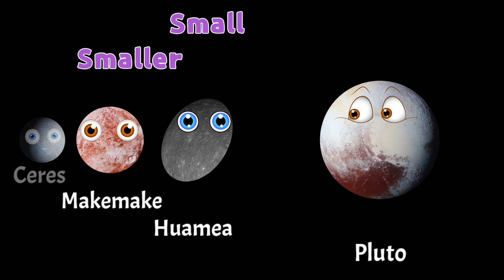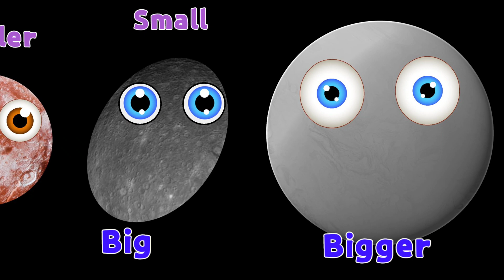Dwarf Planets Song 🎶 | with Size Comparison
Planets Song by the Dwarf Planets . Sing along song with lyrics, About Dwarf Planets, Dwarf Planets for kids, Meet the Dwarf Planets - Pluto, Huamea, Makemake, Eris and Ceres. Dwarf Planets Size Comparison. Who is Big, who is Small . Learn about Pluto. Outerspace for kids ✨️ Explore space for children 💫 Sing along song for babbies and toddlers 🎶 💫 Planets Song for kids 🎵